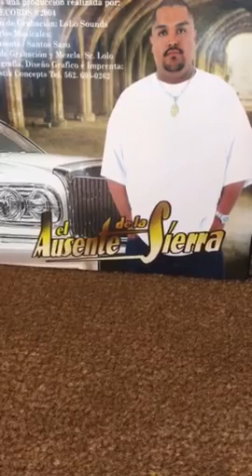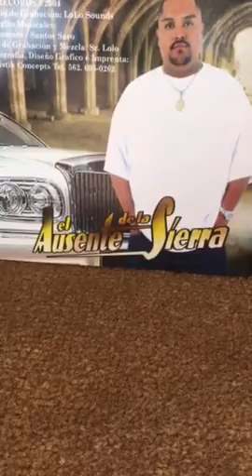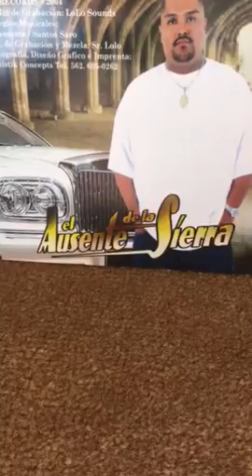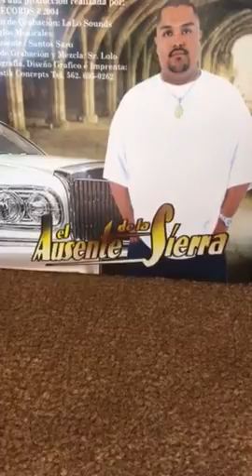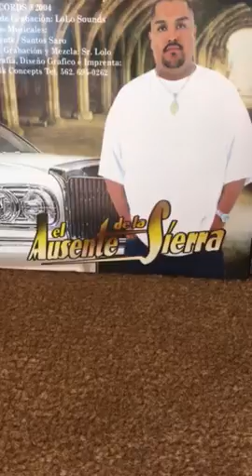(El Ausente De La Sierra) Cucho Murillo